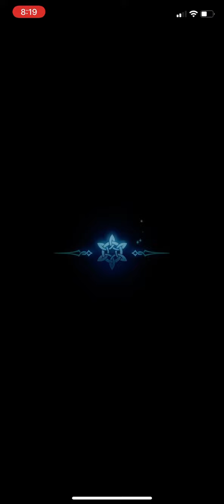Arena Run Week Of 5/10 - 5/16 (Legendary Edelgard Bonus)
My arena run for the week of 5/10 - 5/16 featuring legendary Lilina, fallen Edelgard, duo Chrom, and bonus unit legendary Edelgard. I was originally using winter Hilda instead of Chrom, but triple armor on lava map is not fun and I was starting to get a little annoyed.